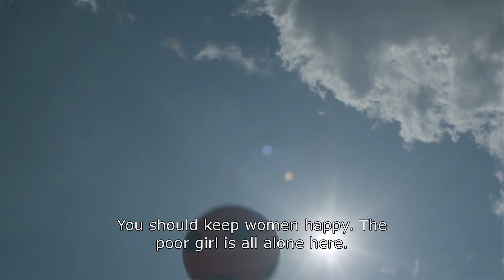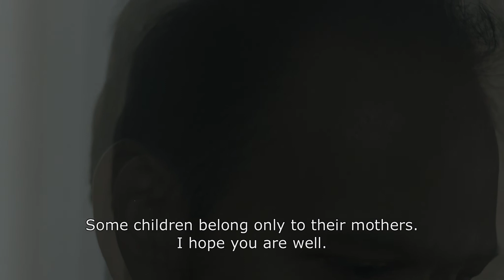THE SEAGULL (MARTI) Trailer | PÖFF 2017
First Feature Competition
The Seagull (Marti) by director Erkan Tunç, Turkey, 2017